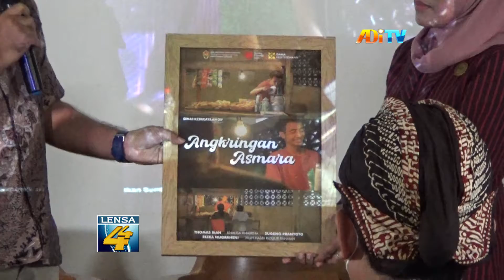SASAR MILENIAL, DISBUD DIY LUNCURKAN FILM FIKSI DAN VLOG SUMBU FILOSOFI